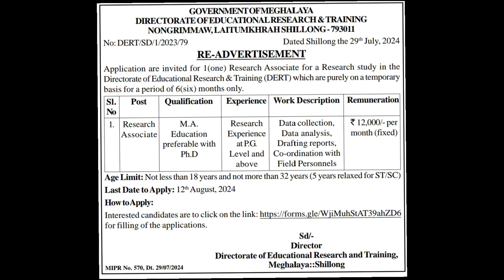Re-Advertisement for Research Associate @DERT, Meghalaya, Laitumkhrah, Shillong